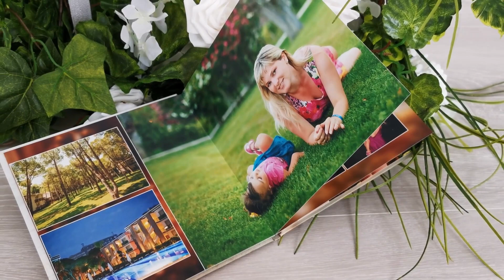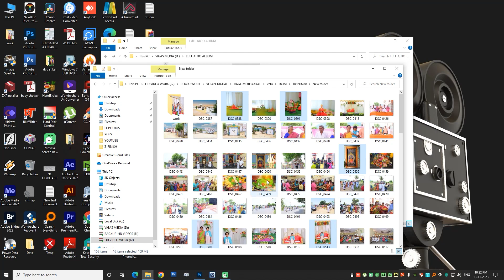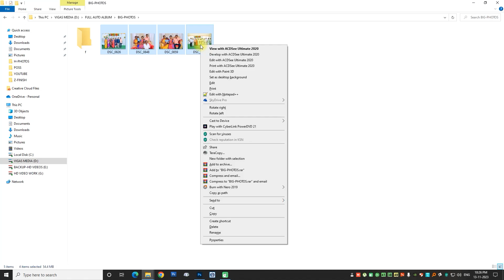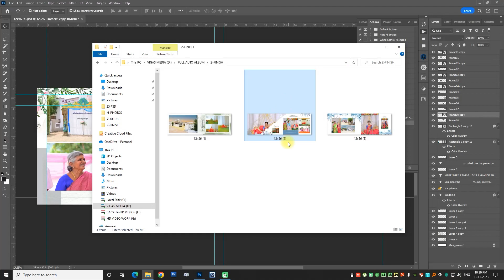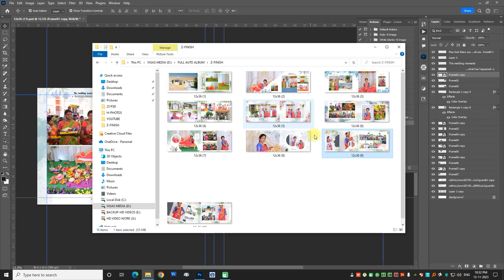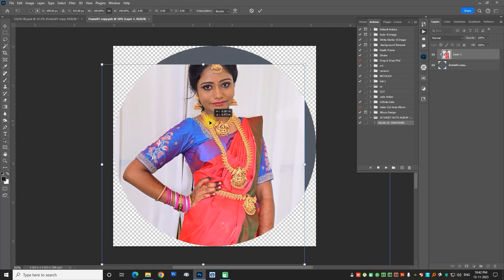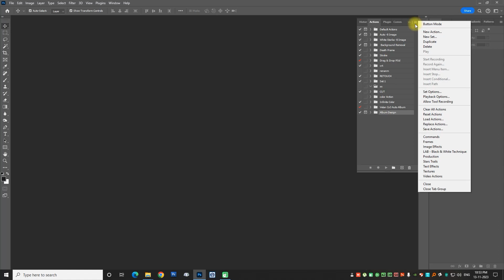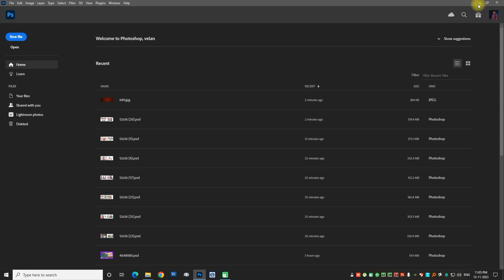💣25 sheet album with Action| ஒரே க்ளிக் ஆல்பம் ரெடி |Photoshop 2024 | Photoshop 2023 | Auto Album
25 sheet album with Action| ஒரே க்ளிக் ஆல்பம் ரெடி |Photoshop 2024 | Photoshop 2023 | Auto Album
அல்ட்டிமேட் ஆல்பம் ஆக்ஷன் | Amezing work for Photoshop 2020 To 2024 Above  Sele for :: 500 Rs This Action
Photoshop 2024 Installng
This Photoshop 2024 Amezing Update for this Year Best Photoshop
this Photoshop install life time  Ur Pc just = 500
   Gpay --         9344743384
  Whats App -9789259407  Sent Screenshot  then